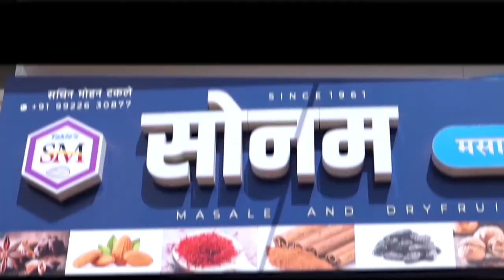बच्चू कडु यांचे विधानपरिषदेतील भाषण || वज्रधारी न्यूज़